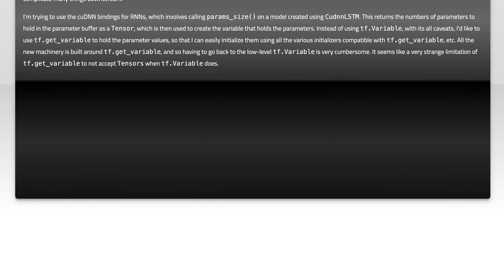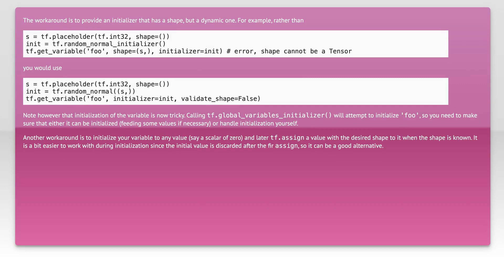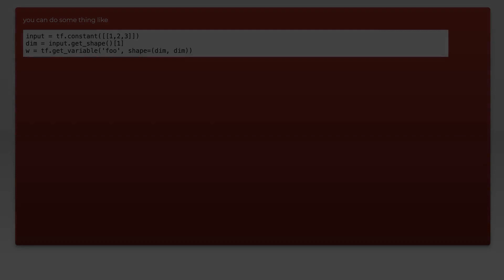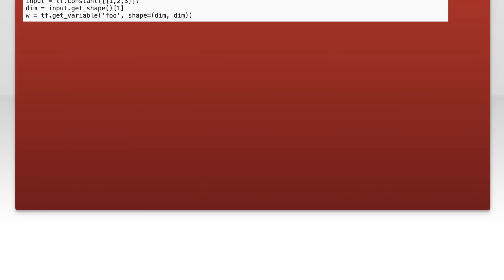tf.get_variable doesn't accept Tensors for shape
tensorflow: tf.get_variable doesn&#39;t accept Tensors for shape

Related to: tensorflow